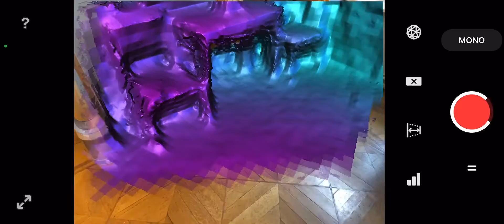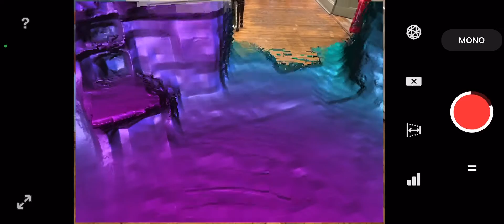iPhone 3d Scanning without LIDAR ( mono fusion )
No LIDAR required for new 3d scan mode in 3d Scanner App.com